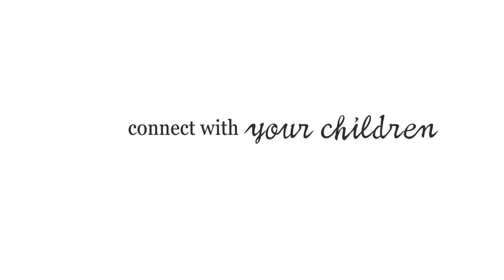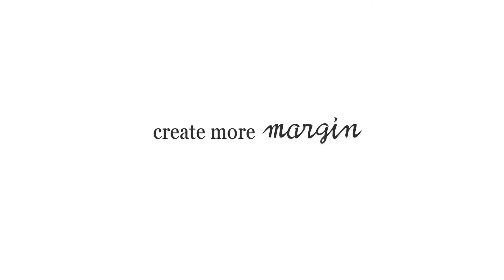4 Tips for Mom Rage | Don’t be an Angry Homemaker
🏡 Transformed Homemakers Society Course
Rewire your brain, regulate your emotions, and transform your home with practical Christian homemaking strategies.

🤎 Overcoming Mom Anger Mini Course
Break free from frustration and overwhelm, strengthen your family relationships, and create peace in your home.

🍞 6-Month Meal Plans
Save time and reduce stress with healthy, pre-planned meals.

🕯️ Connect with a Community of Christian Homemakers